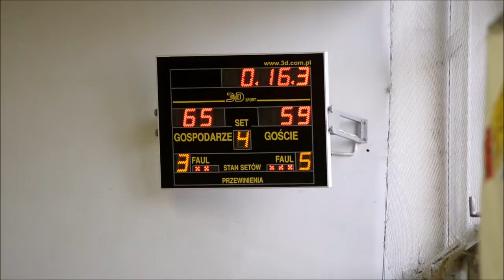Koszykarki Artego z brązowym medalem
Artego Bydgoszcz w decydującym meczu o brązowy medal Basket Ligi Kobiet pokonało we własnej hali Energę Toruń 67:59.